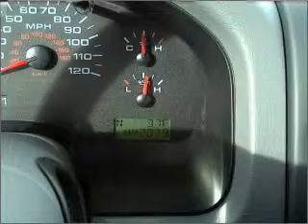2007 Ford F150 Super Cab - Whitefish MT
Year: 2007
Make: Ford
Model: F150 Super Cab
Trim: XLT Pickup 4D 6 1/2 ft
Engine: 8 cylinder Flex Fuel 5.4 liter
Transmission:
Color: Blue
Mileage: 44202
Address:
6331 HWY 93 South